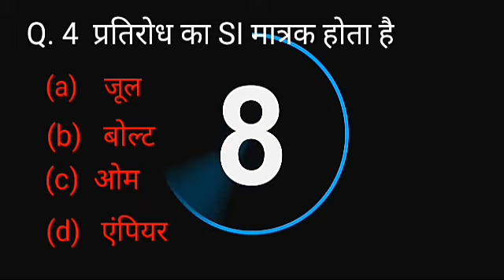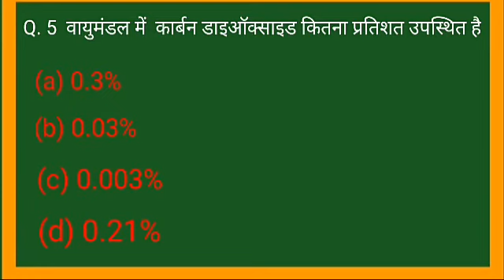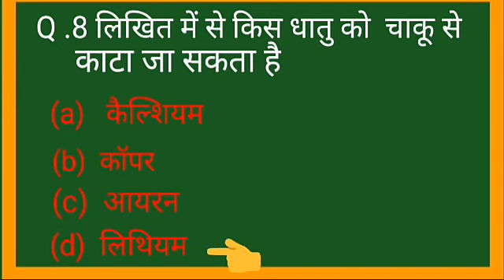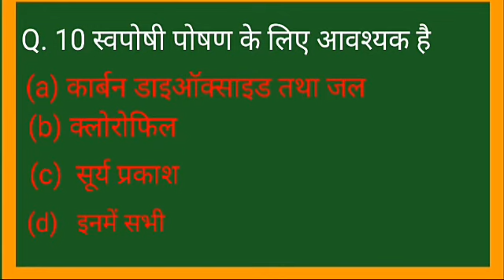Bihar board 2022 10th Questions Science Objective your Queries2022 Objective Questions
10th Questions Science Objective